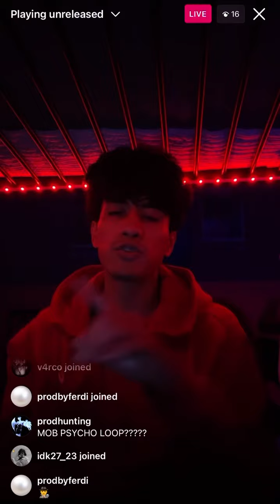Fenix Darko - been a while* (prod. blizzy + ?) [SNIPPET] [IG LIVE - 5/22]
FENIX DARKO - UNRELEASED LIVE - 5/21/23